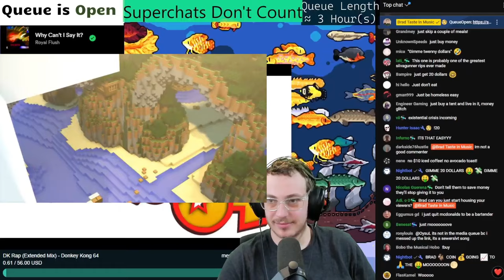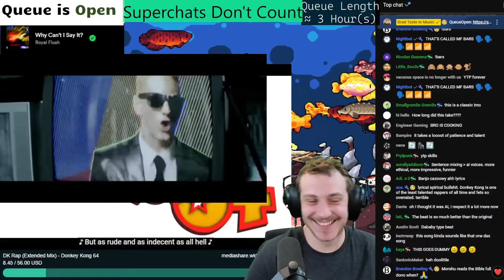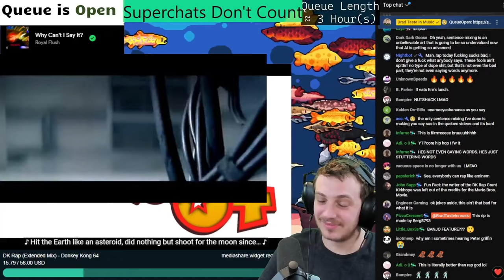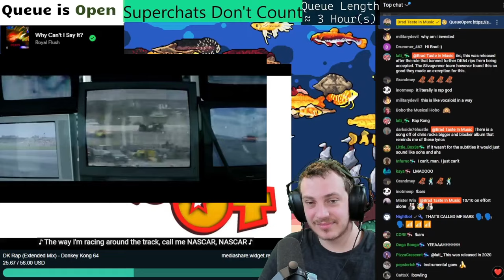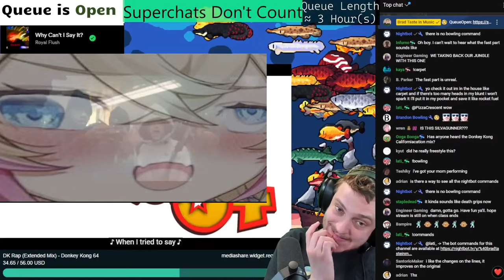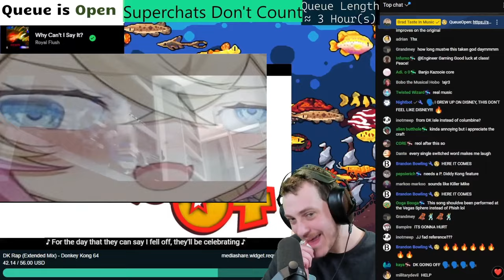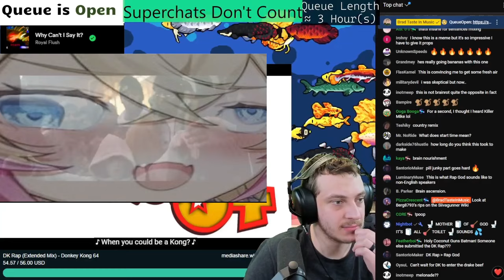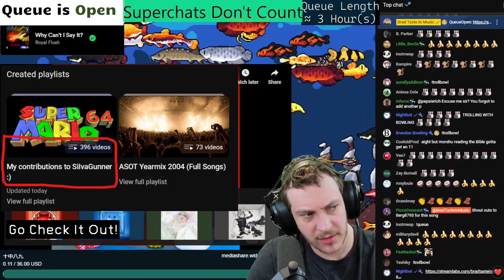Top 10 Kongs Eminem is Afraid To Diss | @Berg8793/Siivagunner - DK Rap God | BT Uncut Reactions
This channel is not run by Brad, but rather by  PizzaCrescent, spaceashes, Hunter Issac, snailwizard, and Tophat with permission from Brad!

Timestamps:
0:00 - 0. Start